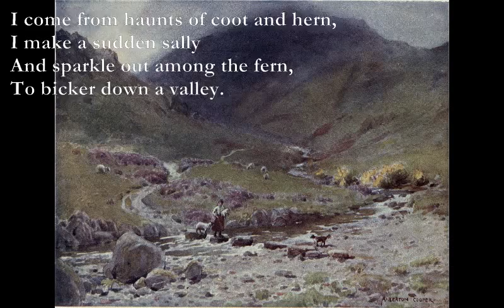The Brook [TENNYSON poem set to music]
Dm Am
I come from haunts of coot and hern,
Dm Am
I make a sudden sally
G A
And sparkle out among the fern,
Dm Am
To bicker down a valley.

Dm F
By thirty hills I hurry down,
Dm Am
Or slip between the ridges,
G A
By twenty thorpes, a little town,
Dm Am
And half a hundred bridges.

Em Bm
Till last by Philip's farm I flow
C D
To join the brimming river,
Em G
For men may come and men may go,
Am Bm Em
But I go on for ever.

I chatter over stony ways,
In little sharps and trebles,
I bubble into eddying bays,
I babble on the pebbles.

With many a curve my banks I fret
By many a field and fallow,
And many a fairy foreland set
With willow-weed and mallow.

I chatter, chatter, as I flow

I wind about, and in and out,
With here a blossom sailing,
And here and there a lusty trout,
And here and there a grayling,

And here and there a foamy flake
Upon me, as I travel
With many a silvery waterbreak
Above the golden gravel,

And draw them all along, and flow

I steal by lawns and grassy plots,
I slide by hazel covers;
I move the sweet forget-me-nots
That grow for happy lovers.

I slip, I slide, I gloom, I glance,
Among my skimming swallows;
I make the netted sunbeam dance
Against my sandy shallows.

G Dm
I murmur under moon and stars
F C A7
In brambly wildernesses;
Dm C
I linger by my shingly bars;
Dm A7
I loiter round my cresses;

And out again I curve and flow